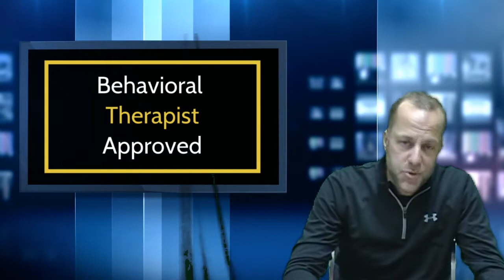VP Virtual Meeting 11.19.18